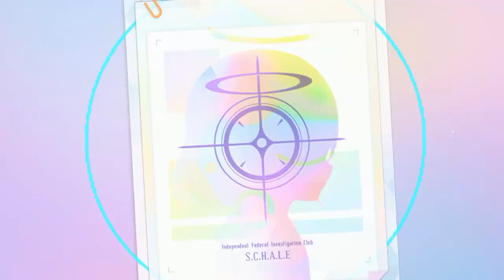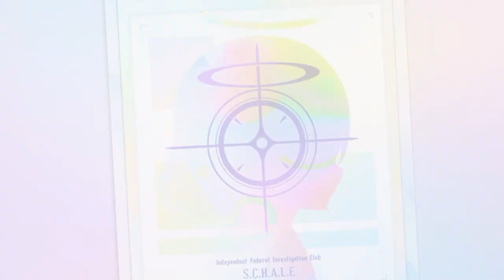[Blue Archive] Sheside Outside Gacha Limited Banner - Saori (Swim) & Hiyori (Swim) - EP.2